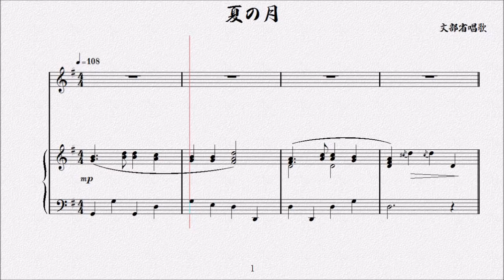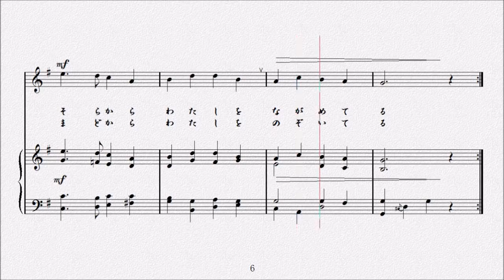夏の月 文部省唱歌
昭和８年（1933年）『新訂尋常小学唱歌　第四学年用』

一、
　　涼（すず）しい風（かぜ）に、ゆらゆらと
　　波（なみ）うつ廣（ひろ）い稲田（いなだ）の上（うえ）に、
　　いつの間（ま）に浮（うき）出（で）たか、
　　まんまるい夏（なつ）の月（つき）。
　　きれいな顔（かお）して、にこにこと、
　　空（そら）から私（わたし）をながめてる。
ニ、
　　ゆられる蚊帳（かや）の中（なか）から見（み）れば、
　　いつに間（ま）に出（で）て來（き）たか、
　　また此所（ここ）へ夏（なつ）の月（つき）。
　　嬉（うれ）しい顔（かお）して、にこにこと、
　　窓（まど）から私（わたし）をのぞいてる。